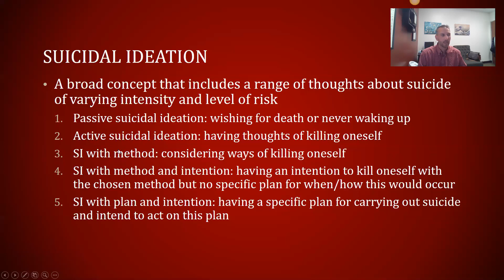Levels of Suicidal Ideation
This video was recorded for PSYC 383 Psychology of Suicide at Azusa Pacific University with Curtis Lehmann, Ph.D.